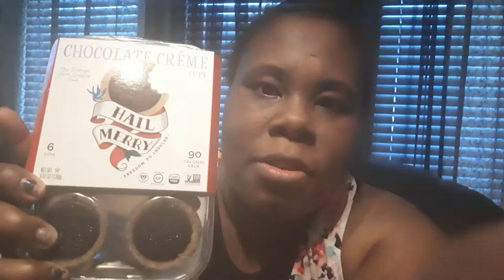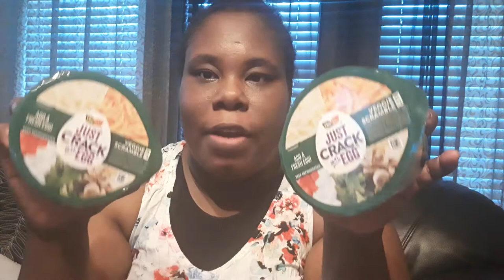NEW Finds At The 99 Cents Only Stores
look I love y'all so much I'm in the dark with next to none battery Life but ima try to get this Haul up y'all texas weather has been what it has been lol yesterday storm and high very high winds took out our power all over my neighborhood so it's life and we halft to deal so I hope you enjoy the seat down style vlog ...

I'm not gonna do any Extra Ish!At The Bottom